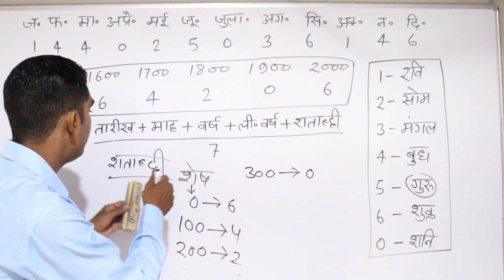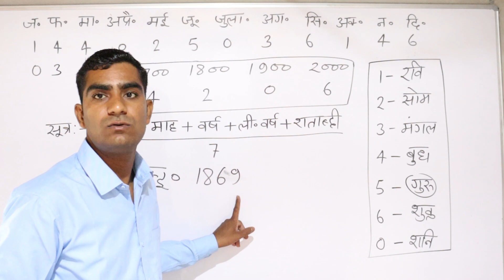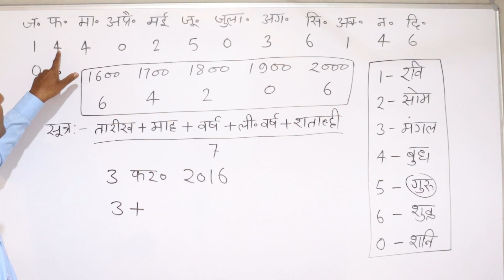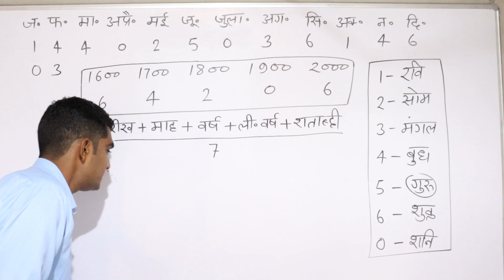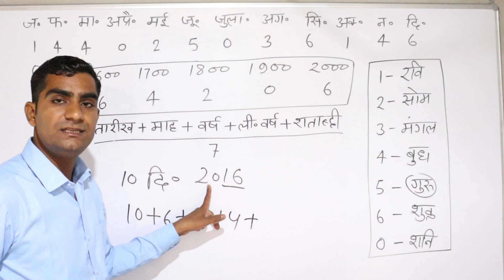Reasoning : calendar short tricks in Hindi ।। कैलेंडर में तारीख का वार ज्ञात करना सीखें।। find day